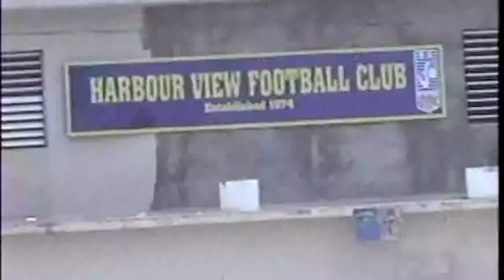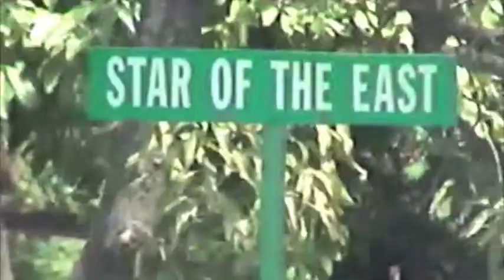Lift Up Ur Conciousness Fred Locks and the True Persuaders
Taken from the documentary Starz Of The East..Fred Locks and The True Persuaders sing ska..along with Noel Seale  congas and bongos